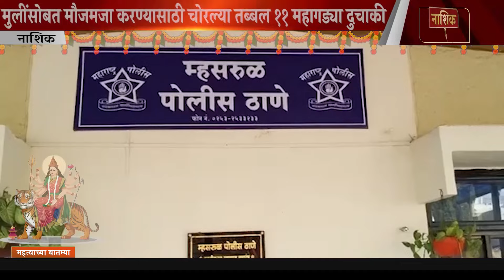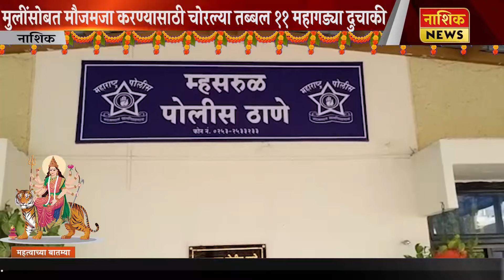Nashik News पाच अल्पवयीन मुलांनी मुलींबरोबर मौजमजेसाठी शहरातून चोरल्या तब्बल ११ महागड्या दुचाकी